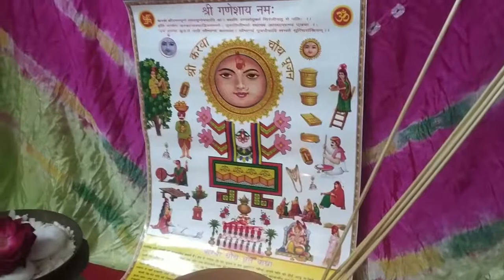Karwachauth VLOG....Part 1....Indian pooja vlog.....pooja....makeup....tyari....chand pooja....